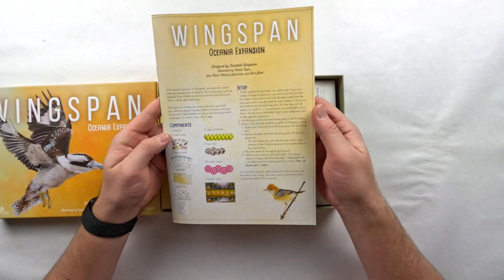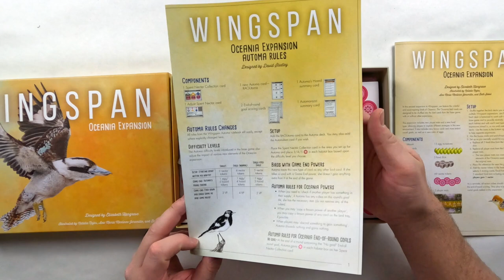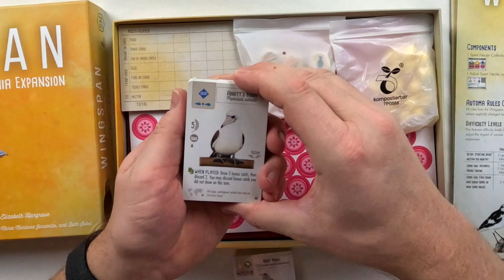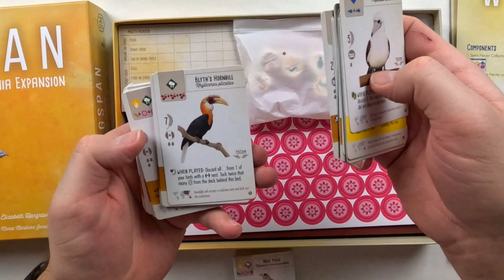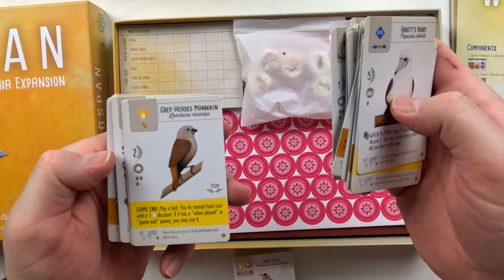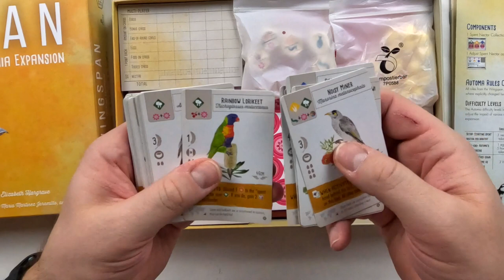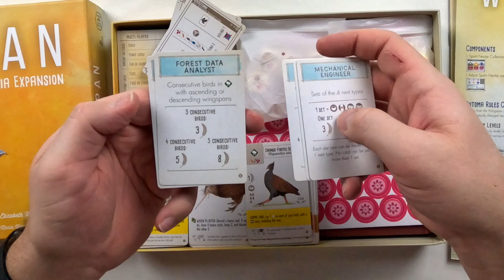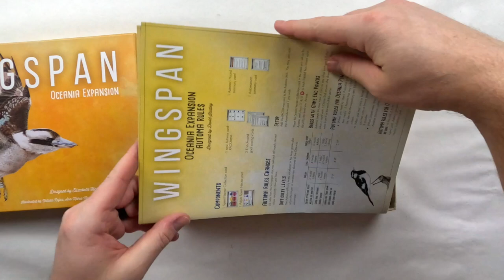Game Unboxing // Wingspan: Oceania Expansion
Wingspan fans, another expansion to our favorite feathered game is available! Adding in a whole new flock of birds, unique combos, and collectables, this expansion will be sure to add to the fun of the base game Wingspan.

Check out the unboxing of Wingspan: Oceania Expansion to see all the different species of birds that it has to offer, the new items to gather, and bonuses to obtain!